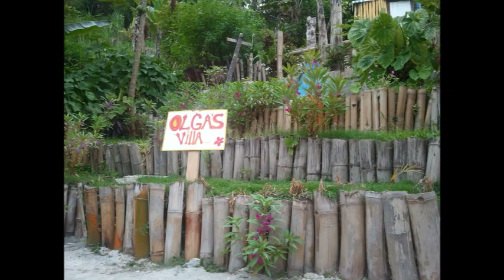MOM_2017-03-10_Picture Video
Video from Pictures of Mom, Olga Steer